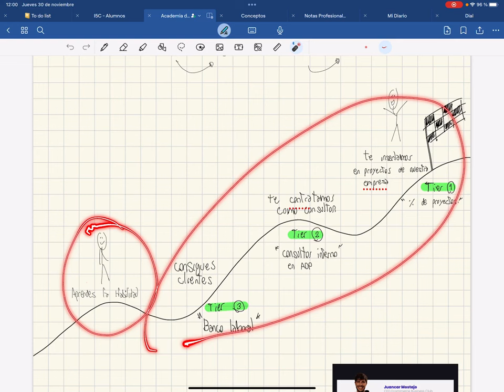LOS 3 TIERS PARA INICIAR EN EL MUNDO DE LA PUBLICIDAD ONLINE Y CONSEGUIR VARIAS FUENTES DE INGRESOS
En esta clase #11 te muestro los 3 tiers que recorrerás como publicista digital.

Los tiers son etapas por las cuales pasarás en tu proceso.

No simplemente te queremos formar como publicista, sino que cuando estés preparado, te insertaremos en proyectos en nuestra empresa 😎

¿Pero cómo llegarás a ese punto? Mira esta clase y lo descubrirás 🔥

¿Aún no viste las otras clases de este entrenamiento? Aquí te las dejo 😉